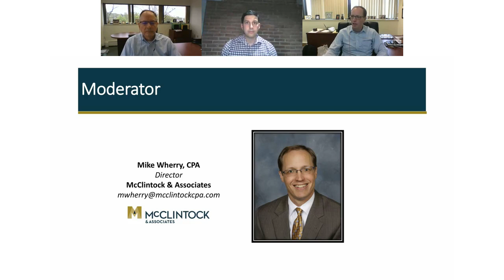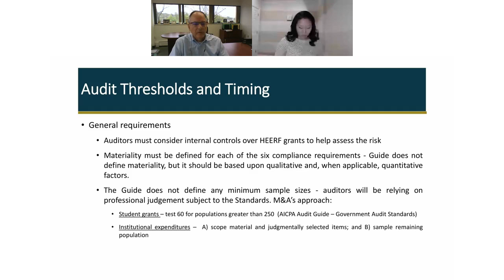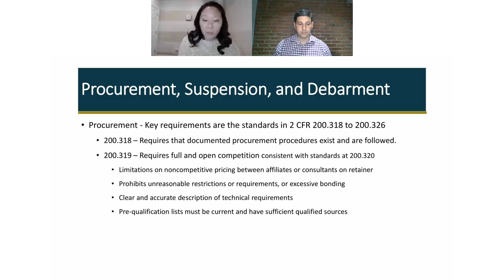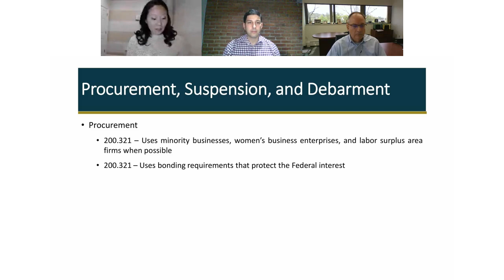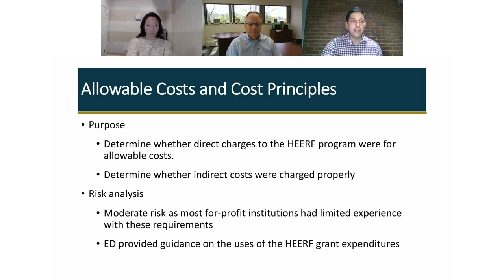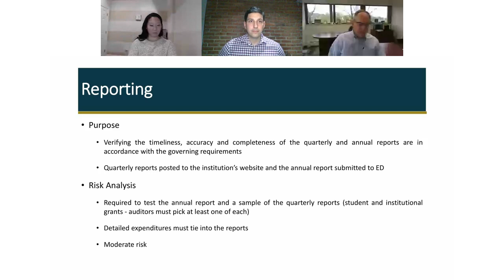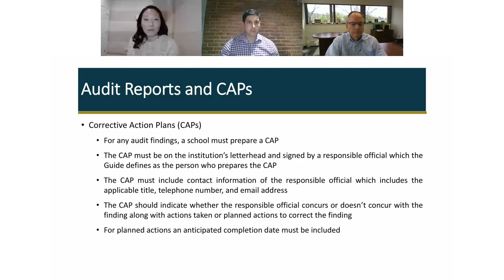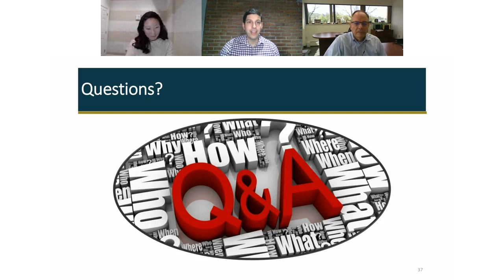The Proprietary Institution HEERF Audit Guide - Are You At Risk of a Finding?